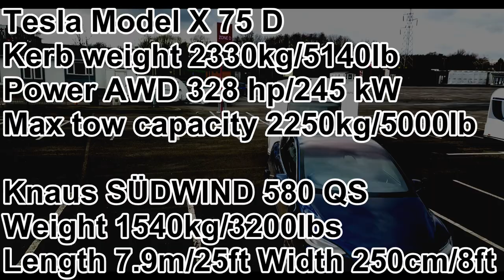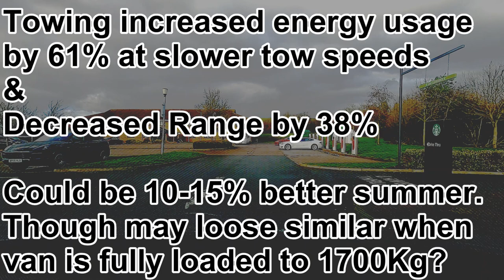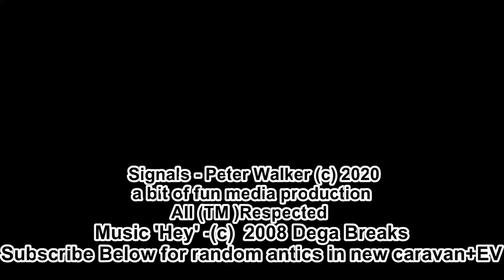Is Tesla Model X a Good Caravan / RV Tow Car?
Test tow using a Tesla Model X 75D with a Knaus Südwind 580 QS Caravan / RV over 55 miles from the NEC in Birmingham UK to Warwick Services and detailed energy usage and range comparison compared to the same journey not towing.  (Stats Below)

£50 off at Octopus Energy great for Green / EV friendly energy in the UK share.octopus.energy/tidy-fly-601